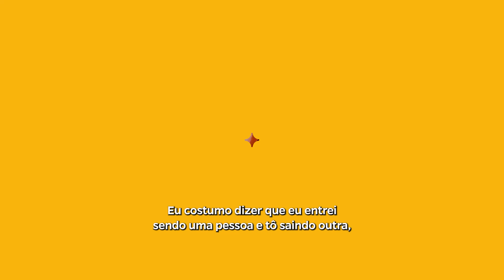Programa Jovem Aprendiz | SENAI-RS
O programa Jovem Aprendiz SENAI é uma porta para o mundo do trabalho.

Para os jovens, é a oportunidade de conquistar uma formação e a primeira experiência profissional.

Para a indústria, é um banco de talentos valioso de jovens preparados. Significa investir na renovação de profissionais e no futuro do setor.